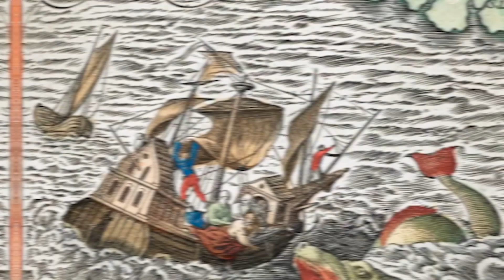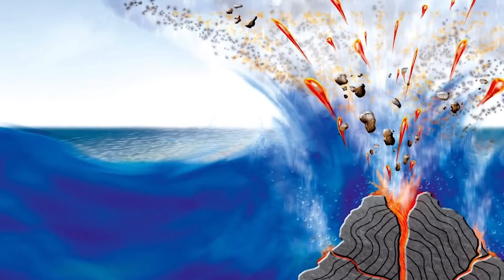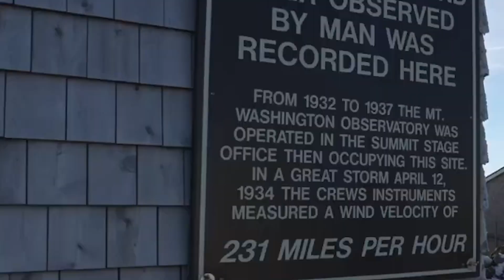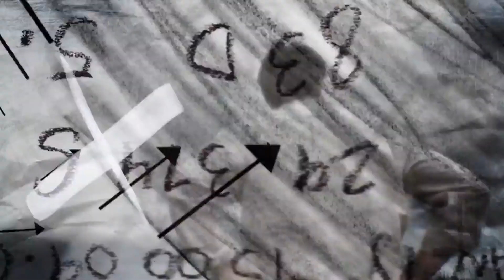Top 10 Terrifying Places On Earth More Mysterious Than The Bermuda Triangle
Our videos are primarily for entertainment. We blend facts, rumors, and fiction; don't view any part as definitive truth. Watch and enjoy responsibly

Welcome to Daily Discovery - the gateway to the unexpected and incredible! Step into a world where wild wonders meet curious minds. Whether it's the peculiar, the astounding, or the downright fascinating, we've got it all. Daily Discovery is not just a channel; it's an adventure waiting to be experienced. Our world is brimming with oddities, and we're here to uncover every single one.

Discover the undiscovered with us.